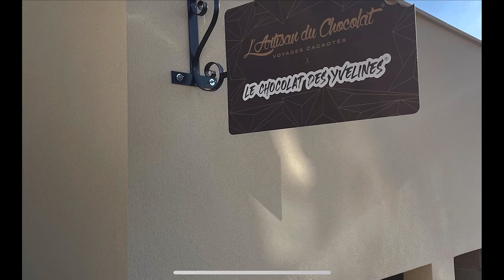Je crée des Tablettes de chocolat pour vous avec l'Artisan du Chocolat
Une immersion dans la boutique de mon ami Abdel l'Artisan du Chocolat, chez qui nous avons fabriqué des mini tablettes et des tablettes mixtes de chocolat noir, au lait et blond pour nos partenaires et pour les participants à nos événements ! Alors, vous avez été sages cette année ???